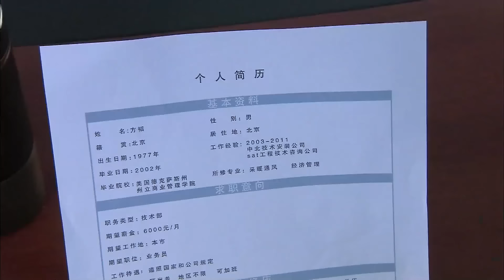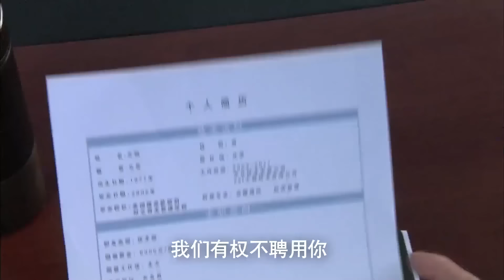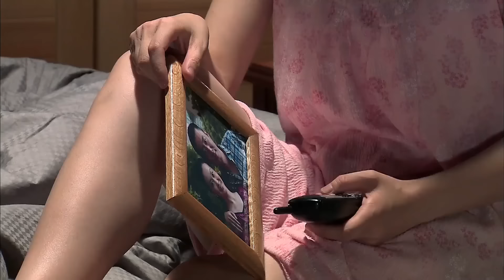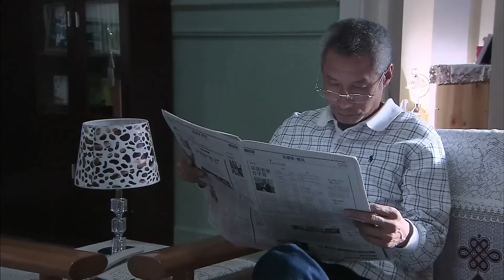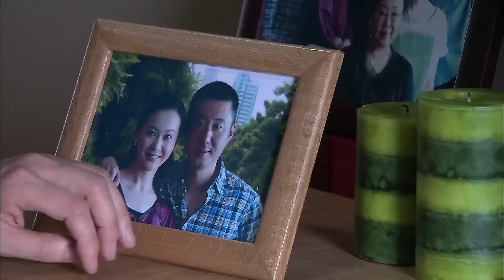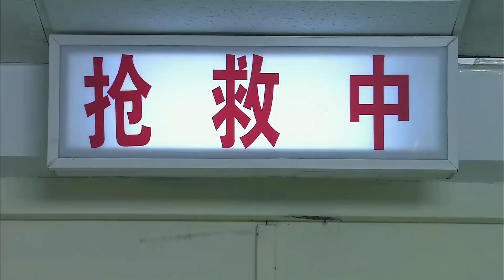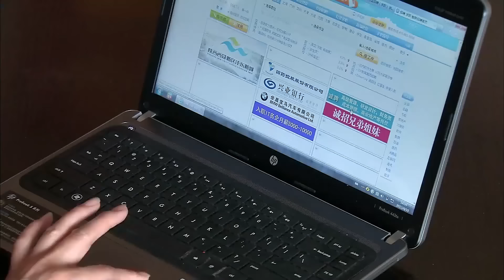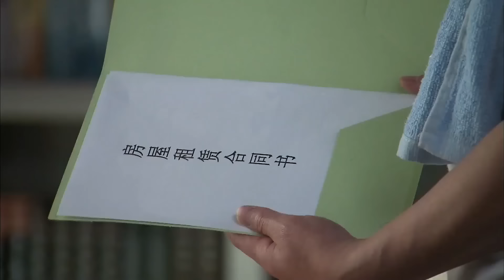【好看的电视剧】老妈的黄昏恋 11 | 母亲丧偶后开启第二人生，老年再婚却遇到刁蛮儿女强烈反对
年过半百的张文音（斯琴高娃 饰）思想开放、敢为人先，开办婚姻介绍所的她结识了爱情道路坎坷无成的男人方建国（刘佩琦 饰），原本想为对方当爱情参谋，谁知一来二去不仅被旁人认作是老两口，连他们自己心中都有了异样的感觉。无奈张的儿女江大海和江小洋（王姬 饰）同意母亲再婚的想法。尤其小洋，职场上风光得意，颐指气使，在家更把老公林永（冯国强 饰）压下一头，这也使他们的婚姻走向破裂边缘。 几番争执过后，这对个性十足的母女达成协议：只要母亲不再婚，女儿就决不离婚。当然母女二人各有各的小九九，娘儿俩婚照结，婚照离，只不过彼此瞒着对方。